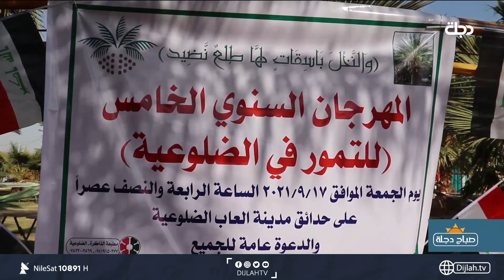قضاء الضلوعية يستضيف مهرجان التمور الخامس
10891📺 افقي
10892📺 افقي
10893📺 افقي